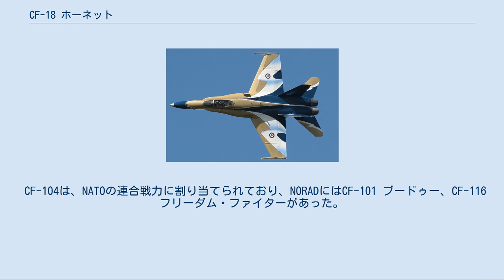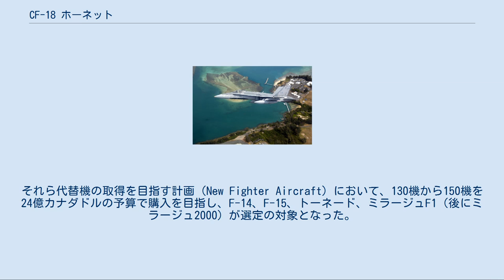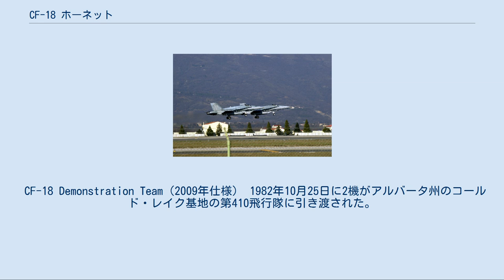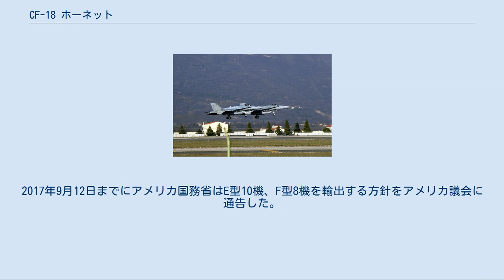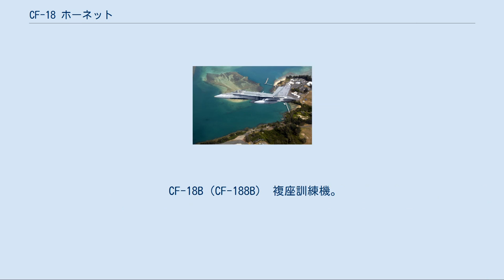CF-18 ホーネット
CF-18 ホーネット CF-18 ホーネット（CF-18 Hornet）は、カナダ空軍の戦闘機で、アメリカ合衆国のF/A-18の派生型。
カナダ軍呼称では、単座型を「CF-188A」、複座型を「CF-188B」と呼ばれている。
 1977年、カナダ軍の非効率的な状況にカナダ政府はCF-104 スターファイターを交代させる必要があると結論を出した。
 CF-104は、NATOの連合戦力に割り当てられており、NORADにはCF-101 ブードゥー、CF-116 フリーダム・ファイターがあった。
その後、CF-116を除き戦闘機を退役させる方針が決定された。
それら代替機の取得を目指す計画（New Fighter Aircraft）において、130機から150機を24億カナダドルの予算で購入を目指し、F-14、F-15、トーネード、ミラージュF1（後にミラージュ2000）が選定の対象となった。
また、アメリカの軽量戦闘機（LWF）に参加していたF-16、F/A-18と輸出用のF-18Lが競争に加わった。
カナダ政府は最小の適合化で導入できる機種を望み、受注を獲得したメーカーは同等の投資をカナダの産業に提供することを強調した。
 1978年までに、限られた予算で購入の見込みがあるF-16とF/A-18の2機種が候補に絞られた。
1980年、北極での使用や海上でのパトロールに有利だと考えられた信頼性のある2基のエンジンを持つF/A-18が選定された。
単座型98機と複座型40機の計138機が発注され、20機の追加購入が検討された。
F/A-18はCF-188と呼ばれたが、契約関係の公式な軍の文書以外ではCF-18 ホーネットと呼ばれる。
 CF-18 ホーネットのF/A-18との外見上の差異は、夜間識別用に装備された60万カンデラのライトである。
M61 バルカンの装填ドアに装備されたこのライトは、取り外しも可能である。
その他の特徴として機首の下面に偽のキャノピー（フォルスキャノピー）が描かれている。
これは空戦時に敵方の方向感覚を狂わせることを目的としている。
 機体の構成は、強固な降着装置、アレスティング・フック、折りたたみ式の主翼など、航空母艦での運用に適したF/A-18と共通点が多い。
これらの装備は、北極に点在する小規模な飛行場でCF-18 ホーネットを運用する際に効果を発揮される。
 CF-18 Demonstration Team（2009年仕様） 1982年10月25日に2機がアルバータ州のコールド・レイク基地の第410飛行隊に引き渡された。
続いて、西ドイツの第409飛行隊、第439飛行隊、第421飛行隊。
コールド・レイク基地の第410機種転換部隊、第416飛行隊、第441飛行隊。
サグネのバゴットビル基地の第425飛行隊、第433飛行隊へ配備された。
しかし、初期不良と構造疲労により、これらの配備が遅延した。
問題が解決するとNATOやNORADでの任務に投入された。
 カナダ空軍では曲技飛行隊として『CF-18 Demonstration Team』を編成し北米の航空祭に出張させている。
曲技用の改造はされていないが塗装が毎年異なるのが特徴である。
 アヴィアーノ基地から離陸するCF-18 ホーネット 1991年、湾岸戦争にカナダも参戦し、多国籍軍として26機がフリクション作戦に参加した。
湾岸戦争の間、西ドイツに駐留していたCF-18 ホーネットはカタールのドーハに拠点を移した。
カナダのパイロットは、5,700時間以上の飛行時間を経験した。
特に半分近くを占めたのは、空中戦闘哨戒任務であった。
 湾岸戦争初期、多国籍軍の対地攻撃を支援するため敵戦闘機掃討と護衛が任務となった。
しかし、2月後半の地上侵入の間には、爆撃任務にも就いた。
湾岸戦争時に精密誘導爆弾を装備できなかったが、500ポンド（230kg）通常爆弾でイラクの砲兵陣地、補給物資集積場を攻撃し、前線から離れた戦地の支援にあたった。
 旧ユーゴスラビアでの相次ぐ紛争に、CF-18 ホーネットは2回派遣された。
最初はボスニア・ヘルツェゴビナ紛争で調停役にまわったNATOの一員としてパトロールに就き、1997年8月から3ヶ月の期間であった。
次はコソボ紛争で、1998年6月から2000年12月まで、18機がイタリアのアヴィアーノに配備された。
 コソボ紛争においてCF-18 ホーネットの機数は少なか...